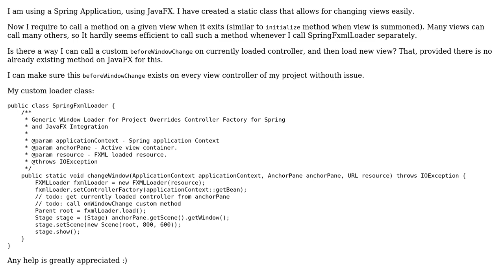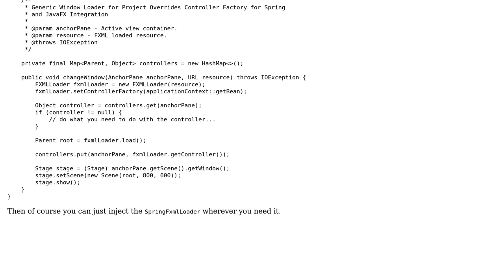JavaFX/Spring custom onViewChange method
With thanks & praise to God, and with thanks to the many people who have made this project possible! You are responsible for your own actions.